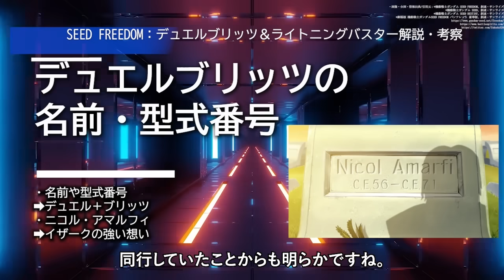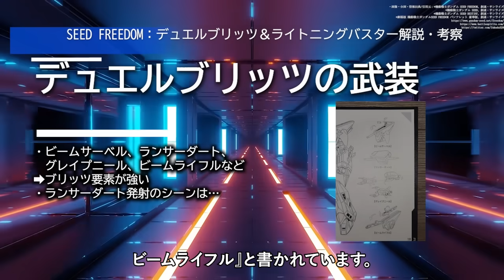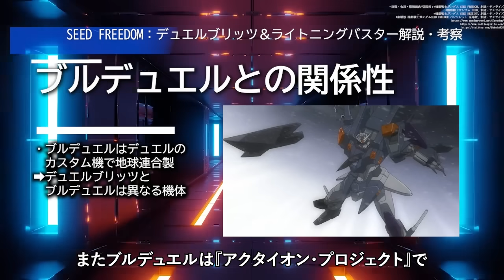【SEED FREEDOM】デュエルブリッツとライトニングバスターの全武装と能力を徹底解説・考察｜過去作のとある2人が大きく関係していた｜誰が開発したのか？｜ネタバレあり：ガンダム感想・解説・考察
イザークとディアッカの活躍が見れて嬉しかったっす！

■動画概要
デュエルブリッツとライトニングバスターを解説・考察しました！

0:00 イントロ
0:39 名前・型式番号（デュエルブリッツ）
3:21 武装（デュエルブリッツ）
5:21 防御性能（デュエルブリッツ）
5:51 動力源（デュエルブリッツ）
7:17 コクピット（デュエルブリッツ）
7:47 ミーティアとの連携（デュエルブリッツ）
9:02 ブルデュエルとの関係性（デュエルブリッツ）
10:10 名前・型式番号（ライトニングバスター）
13:09 武装（ライトニングバスター）
14:10 防御性能（ライトニングバスター）
14:36 動力源（ライトニングバスター）
15:09 コクピット（ライトニングバスター）
15:31 ミーティアとの連携（ライトニングバスター）
15:50 ヴェルデバスターとの関係性（ライトニングバスター）
16:35 両機の隠し場所
18:05 この2機を改修したのは誰か？

■Presenter：レッド

■使用楽曲
・効果音：FROM SOFTWARE”Armored Core For Answer”
・曲：